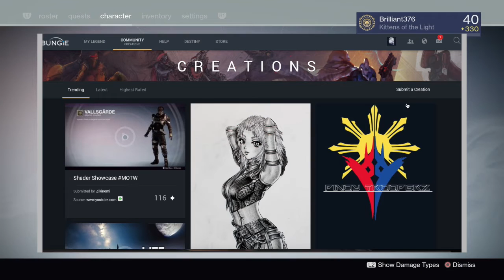Destiny - The Sign of Containment [ Bungie Exclusive Emblem ] [ How To Get? ]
I hope you will enjoy this video :3

LIKES___DESCRIPTION

TITLE
TITLE
TITLE